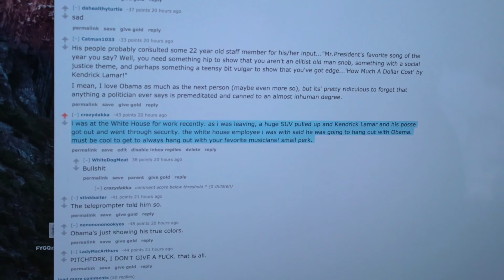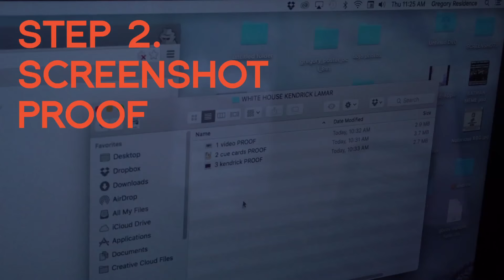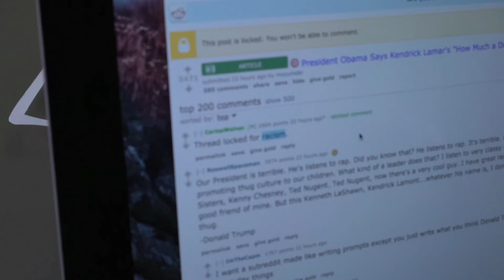How to Win An Internet Argument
Andrew explains 3 simple steps to winning all internet arguments.
p.s. so sory about the glitch in the last upload and that we murdered your ears :(    (rip)